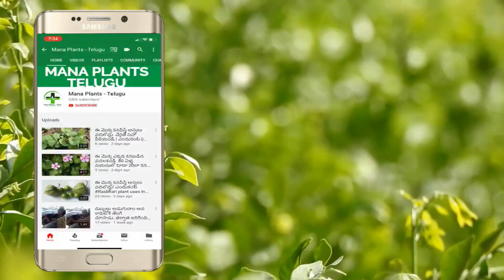ఒక్కసారి Carrot తో ఇలా చేస్తే కేవలం 24 గంటల్లో మీ పొట్టలో ఉన్న కొవ్వు మొత్తం కరిగిపోతుంది | Bellyfat